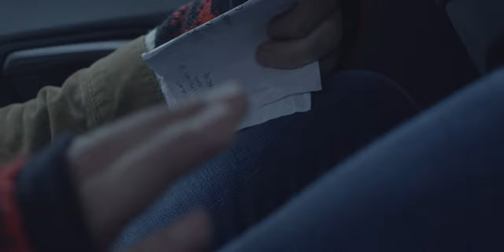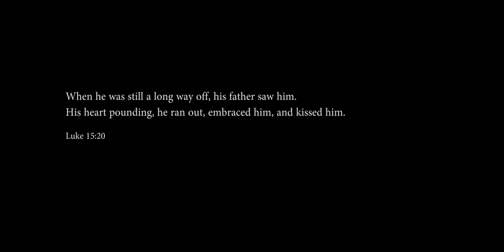The Prodigal Son A Fathers Love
Media That Matters: Our version of the biblical story of The Prodigal Son.